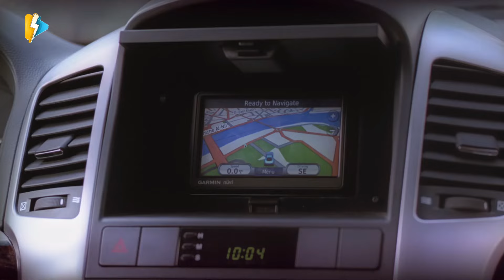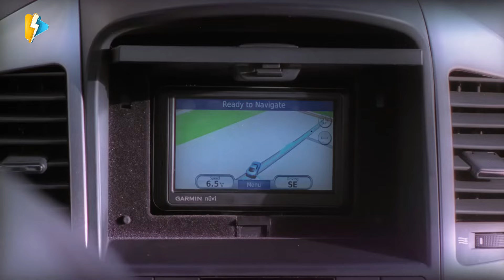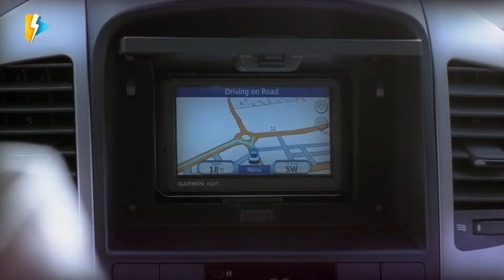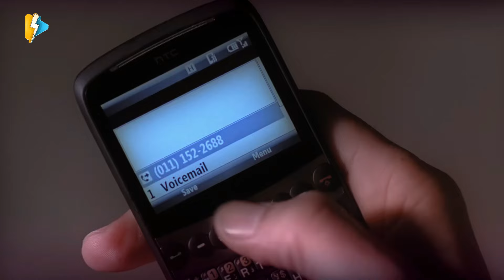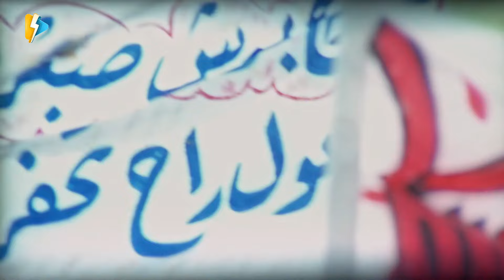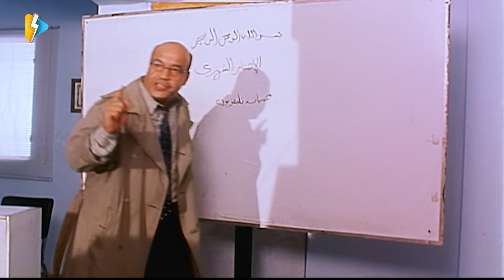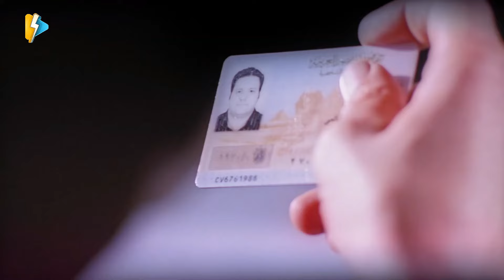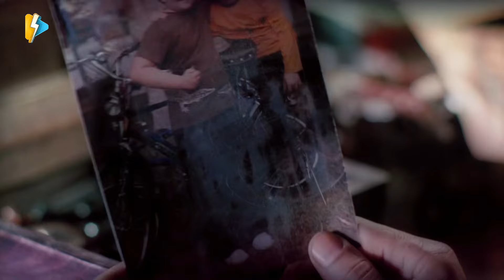سهرة عيد الاضحي 😂 احمد حلمي 😂 كوميديا طحن من الاخر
سهرة مع نجم النجوم | احمد حلمي | 😂 كوميديا طحن من الاخر
أفلام أحمد حلمي :
فيلم عسل اسود :
فيلم زكي شان :
فيلم اسف على الازعاج :
فيلم اكس لارج :
فيلم بلبل حيران :
فيلم ميدو مشاكل :
فيلم جعلتني مجرما :
فيلم ظرف طارق :
فيلم مطب صناعي :